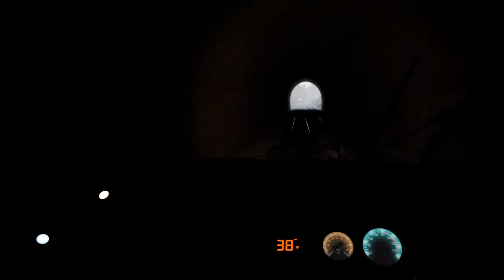Southeastern London St Pancras–Faversham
South Eastern Railway Limited
Hitachi, Ltd. Class 395 6-car
London St Pancras–Faversham